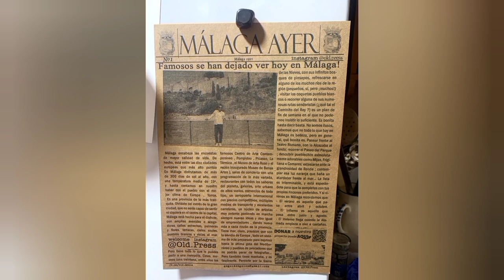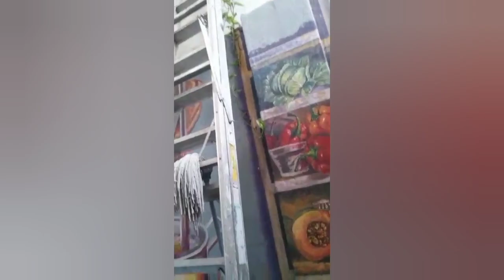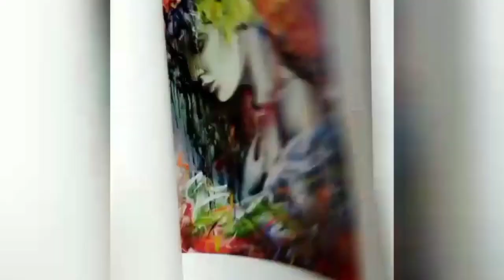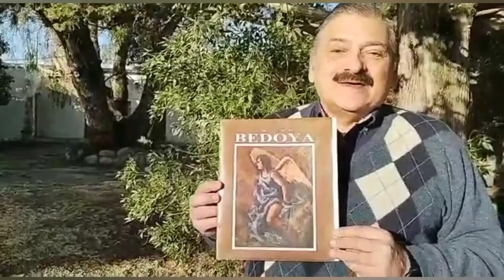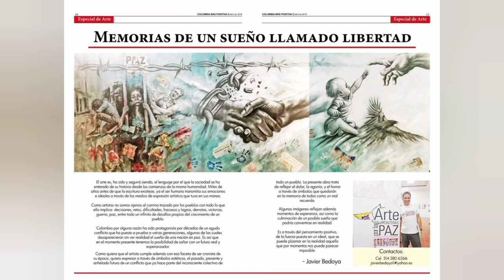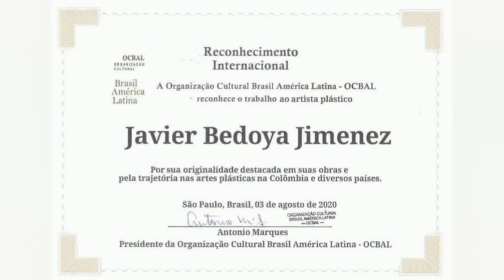Homenaje al Maestro Javier Bedoya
Homenaje a la vida y trayectoria del  Maestro y Artista Colombiano Javier Bedoya.
Agradecimientos a todos aquellos que formaron parte de manera directa o indirectamente e hicieron posible este hermoso homenaje que se hizo con todo el amor del mundo al artista, al maestro, a la persona, al papá... Javier Bedoya.